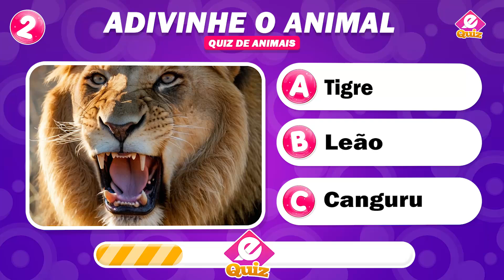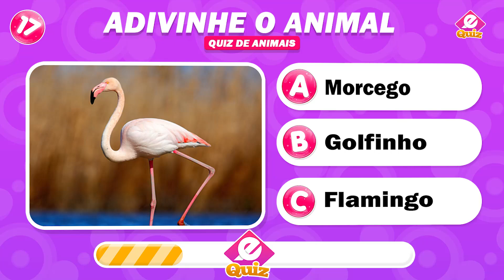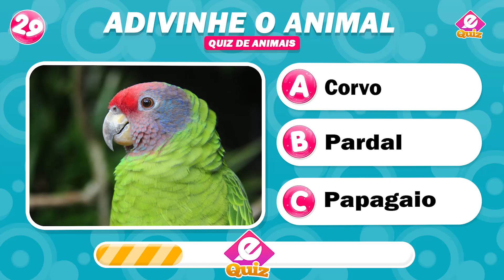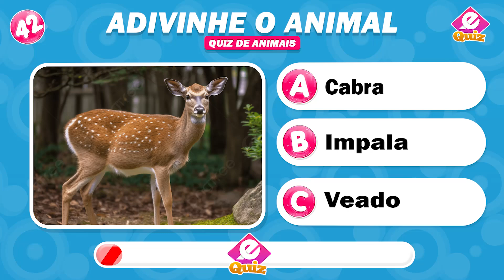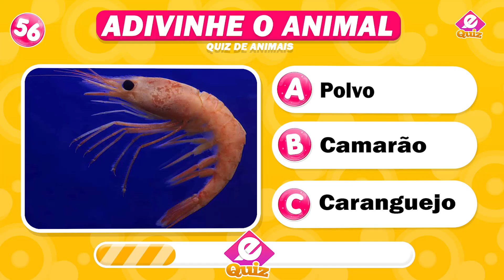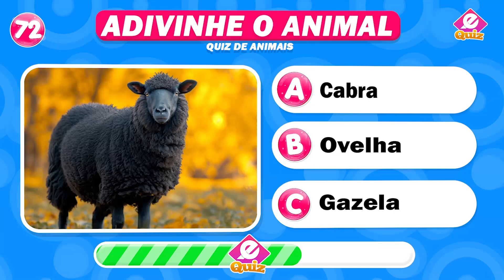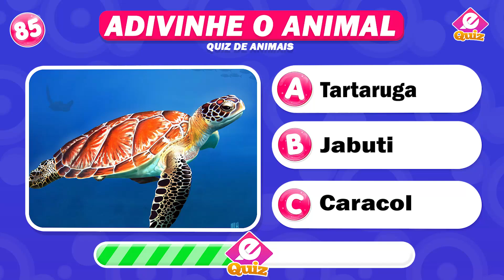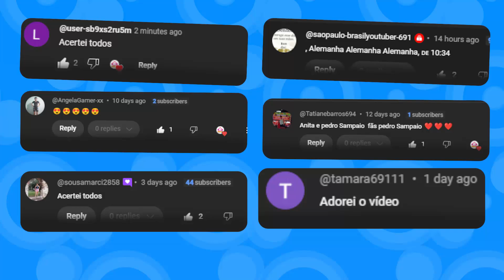Adivinhe 100 ANIMAIS...! 🐶🐱 Fácil, Médio, Difícil, Impossível 🧠🤯